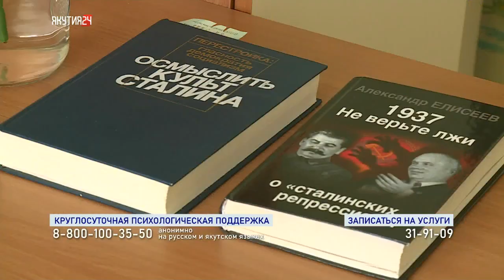Якутия Live: Психологическая помощь участникам СВО